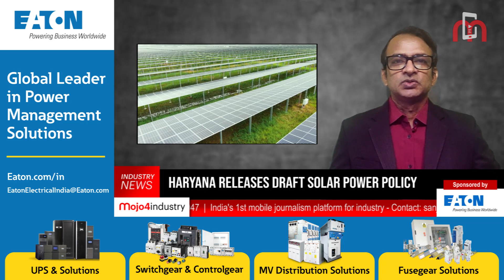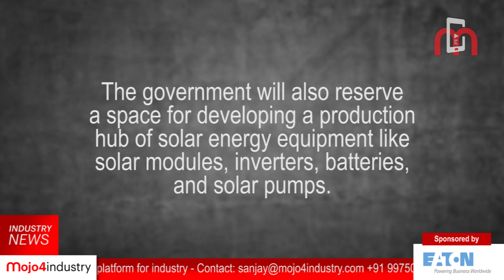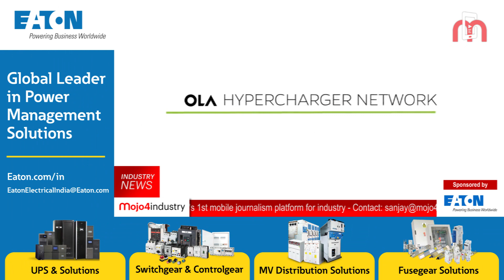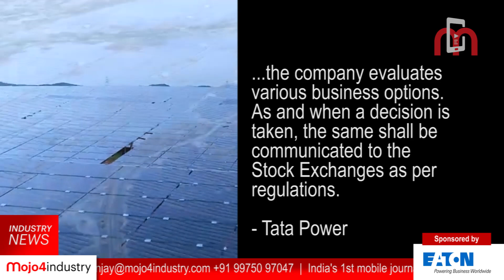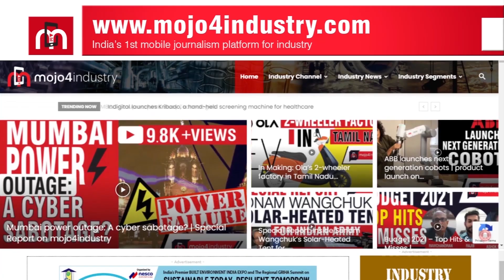Industry News Today | Industrial News Bulletin on mojo4industry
Today’s headlines:

·        Haryana Releases Draft Solar Power Policy

·        Ola to set up World’s Largest Electric 2-Wheeler Charging Network

·        JSW Energy signs 540 MW wind power purchase agreement with Solar Energy Corporation of India

·        Tata Power denies news reports of an IPO of its renewable energy business

3. Weekly Industrial News Round-up